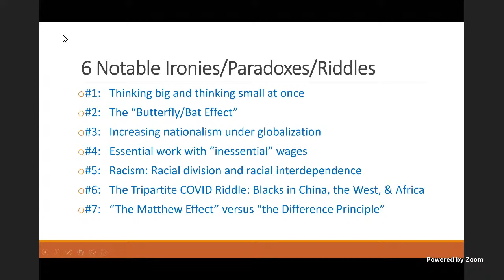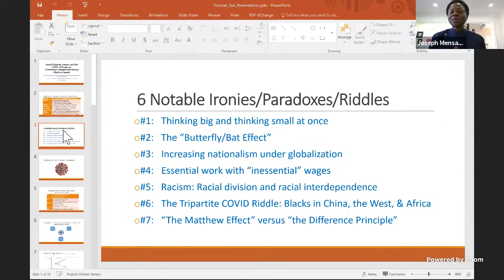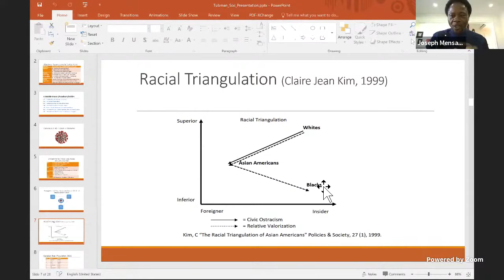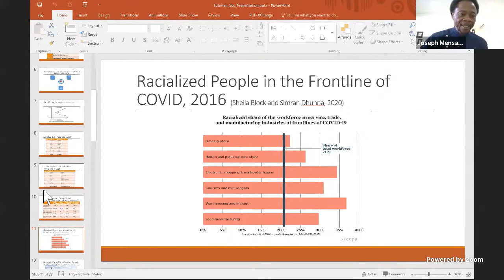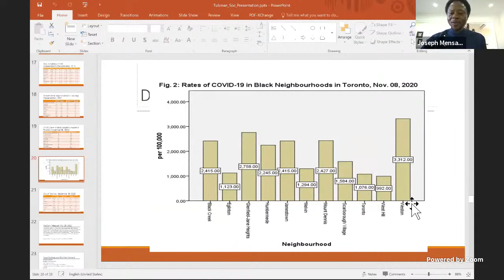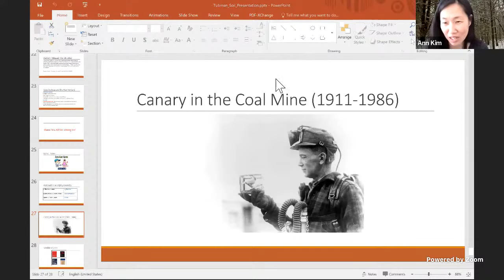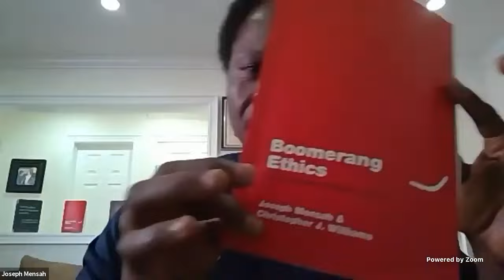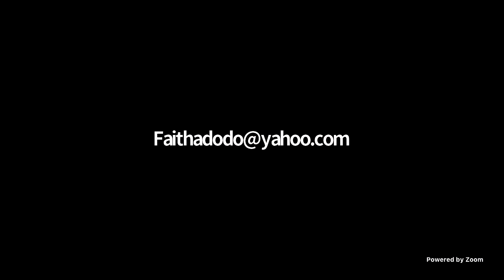RCPS 02-2021 Professor Joseph Mensah: Social (In)justice, Racism, and the COVID-19 Pandemic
A Resource Centre for Public Sociology (RCPS) talk of 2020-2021 on 9 February 2021 under the theme of Racial Equity, Indigenous Knowledges, and Research Ethics

Social (In)justice, Racism, and the COVID-19 Pandemic: A Precarious Entanglement Among Blacks in Canada
Professor Joseph Mensah, PhD, Faculty of Environmental and Urban Change, York University